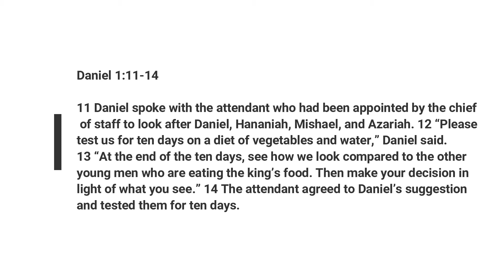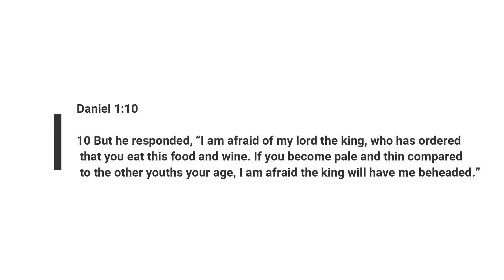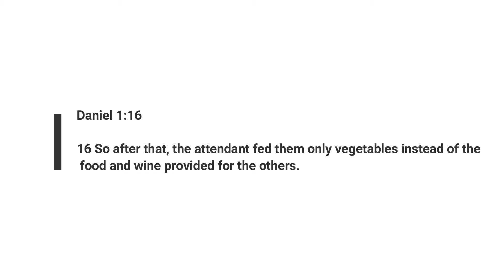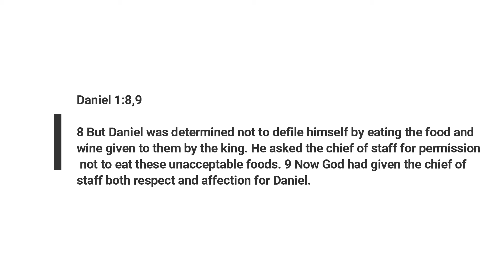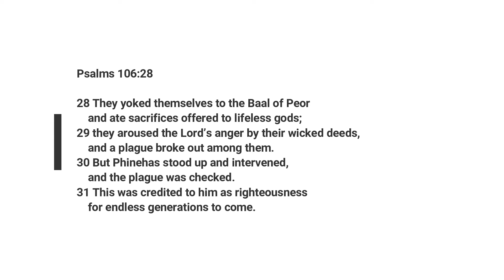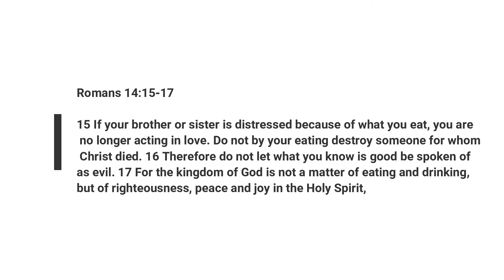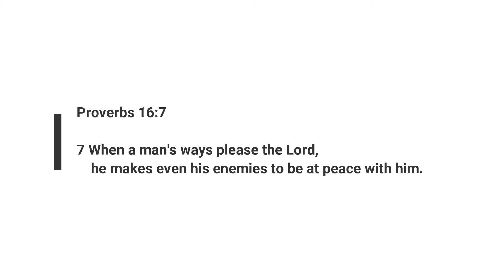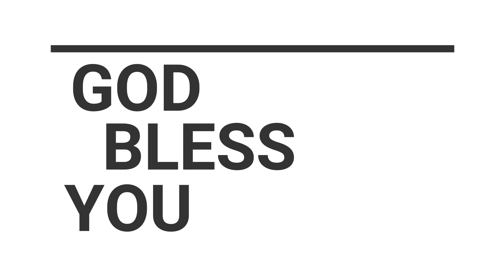GOD alone is my RIGHTEOUS JUDGE - I shall surrender to HIM alone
Fear of GOD is primary for anyone who says they love GOD! We should always have the fear of GOD and always surrender to GOD no matter what happens.
1.) Surrender in all Humbleness and Meekness
Talking to people with extreme humbleness and meekness will definitely let them to do things in our favor. If we show authority and demand someone to do a work for us, the other person may or may not do the work we ask them to do but the same thing if we talk with complete humbleness and meekness, for sure the other person will show willingness to do it for us.
Only with humbleness we can achieve anything - pride cannot help any person neither can they enter the kingdom of GOD.
Those who are chosen by GOD will never compromise to what GOD's instructions are;  Daniel, Shadrach, Meshack and Abednego were four such youngsters who did not oblige to any of the worldly standards but they always had fear and reverence towards GOD and always wanted to live right in the sight of GOD. This they did with all humbleness and meekness.
If a person is making a mistake even after GOD has instructed them not to do a mistake, that means this person is giving priority to his own comforts and his own righteousness but is not searching the righteousness of the LORD.
The way we intend to do things or the intention behind every action of ours is key; GOD always wants to understand our intention and based on our intentions behind every action of ours, the fruit would be.
GOD has given everything that we have; the food to eat and the life to live but at the same time GOD has also given us knowledge and wisdom and has instructed each one of us to use knowledge and wisdom to eat the food HE has given and to live the life HE has given us.
Everything that GOD has given, we should enjoy them using our knowledge and wisdom that HE has given but not according to our own understanding.
When a person is filled with ego and pride, GOD will push them into situations only to humble them and remove their ego  and pride that is inside that person. Until GOD sees that there is no ego and pride in a person the situations in their lives will never go away. A person who does not have ego and pride will always assess their thoughts and their actions and behave according to what is right in the sight of GOD and conduct themselves.
If we surrender to the word, everyone around us will be favorable to us!
Everyone around us may behave according to what is right in the sight of this world, but we should always analyze and behave or speak or act against the word of GOD and we should always check whether we are right in the sight of GOD and is our behavior counted to be right in the eyes of the LORD!
1. We are the stumbling blocks to our own blessings
2. Never do anything that is not pleasing to GOD
3. Whoever humbles, they will be called or seen as angels of GOD
After knowing the right way and the truth, if we still compromise for the truth and behave and live according to the way we want to live, then GOD will judge us against HIM and we will be counted as being wrong in the sight of GOD and  doing evil in the sight of GOD. Forgive me LORD for this kind of character in me!